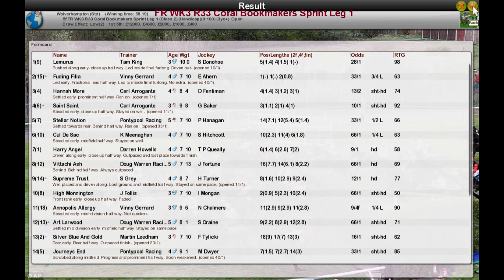FR WK3 R33 Coral Bookmakers Sprint Leg 1